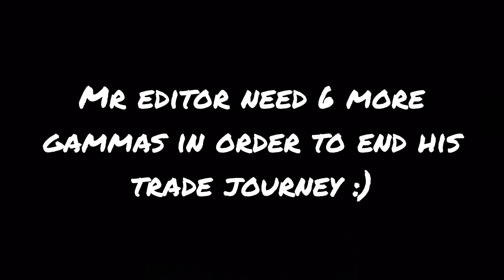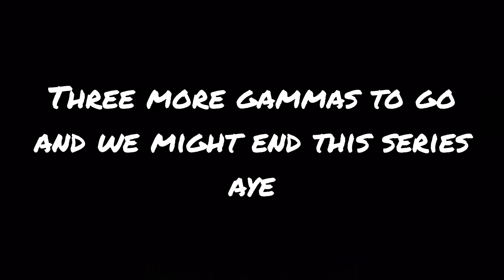Loomian Legacy : trading horde of FREE shawchis to GAMMAS EASILY?! (Ep. 47)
Hey buddies, we are recreating the series previously done by thunder after alot of people suggest for a comeback of this series. Also, due to the huge amount of criticisms in the previous series where players felt that it's 'rigged', this trade journey will be handed over to Mr.Editor, who had been camping over the trade resort for more than 3 months. Join us on a trade journey where we gain from nothing to something :) If you are new to this channel, please do subscribe to our channel and turn on the notification bell for the weekly LL theories, trade journey episodes and also giveaway events!
Again, all these trades are objective and no one has helped Mr. Editor alright. He's not well-known as a ytber too so you guys can learn from him as well. His final aim will be turning all of the free shawchis into gammas through indirect trade so you can understand the process in trade resort alright. Again, I would like to emphasize the amount of patience he had been in the trade resort.

A huge thanks to Mr. Editor for his hard work T.T

Beat the donor!
Current top donor: Mr.Editor ($6.98 USD)